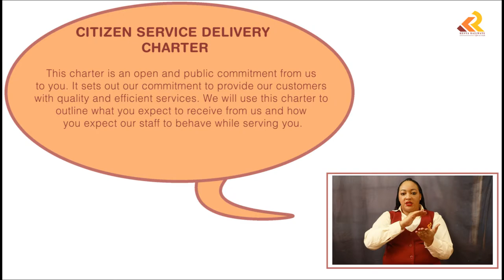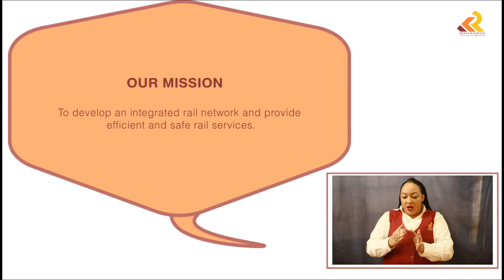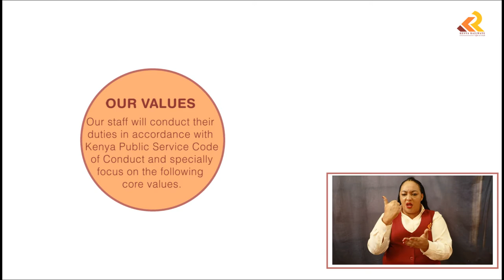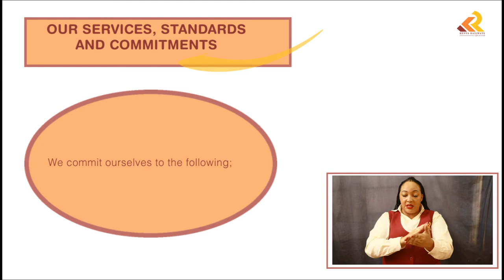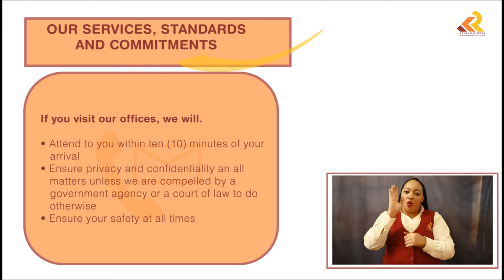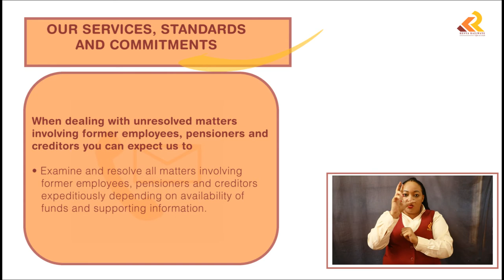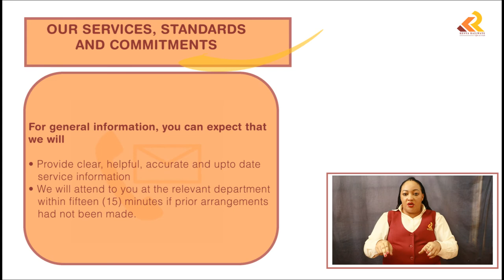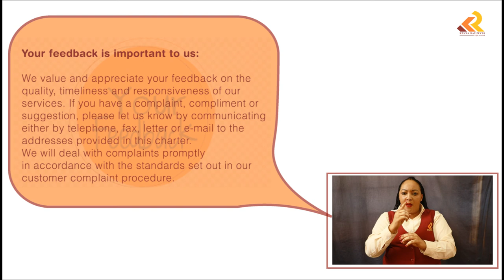KENYA RAILWAYS CITIZEN SERVICE DELIVERY CHARTER